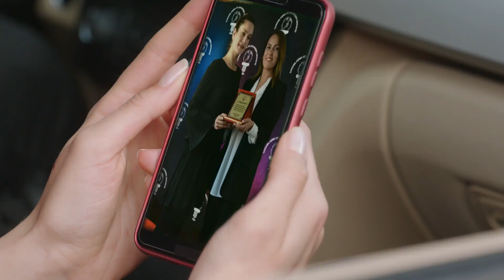جمرة بين ذراعي أمير | اليمين الحلقة 92